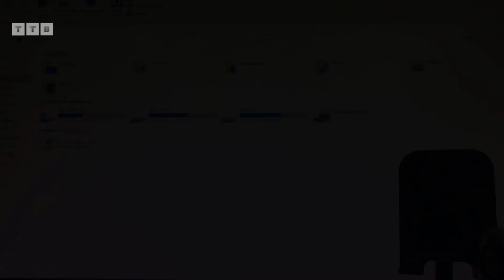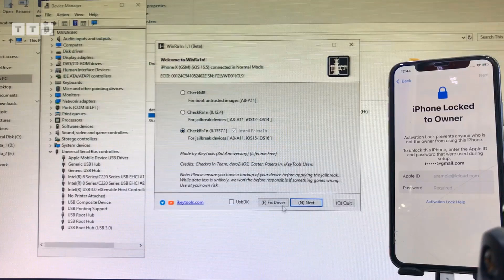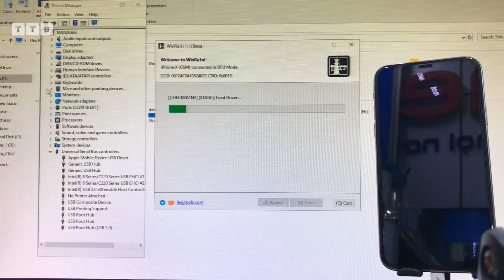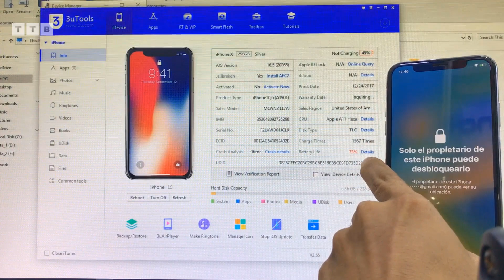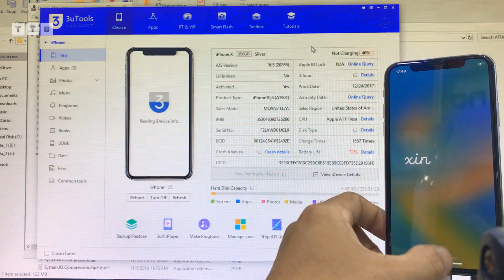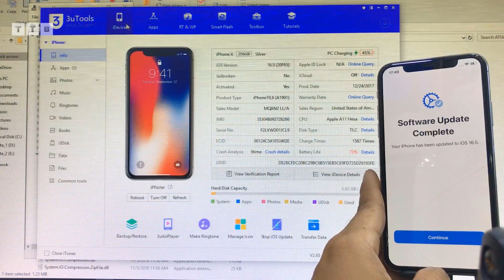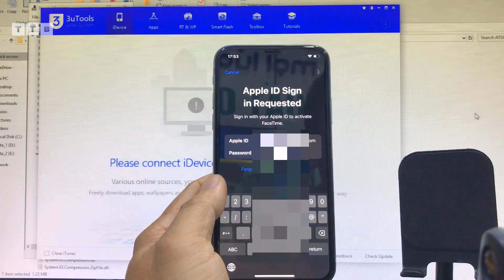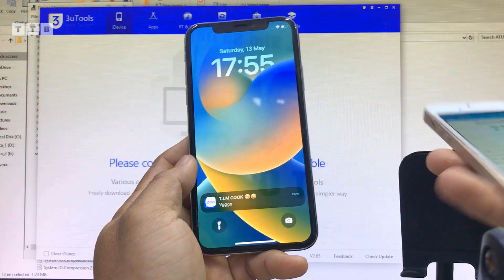[NEW UPDATE] Bypass iCloud iPhone X iOS 16.5 | Full Notification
Hướng dẫn Các Bạn Cách Bypass Hello Screen iPhone X iOS 16.5 | Jailbreak 1 Click trực tiếp bởi CheckRa1n 0.13.3 | không cần đổi số Serial | không cần PwnDFU | không cần Boot Ramdisk | không hao Pin nóng máy | không xóa vi chương trình | khóa cho Chủ Sở Hữu | không kích hoạt | trên Windows PC